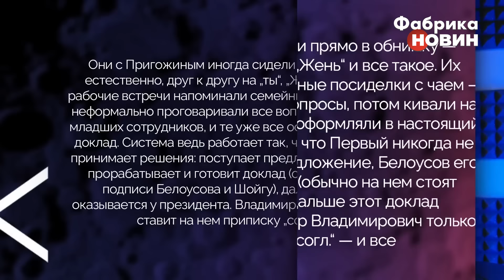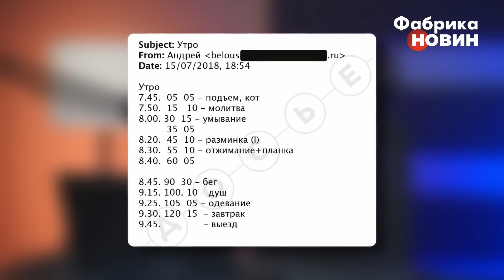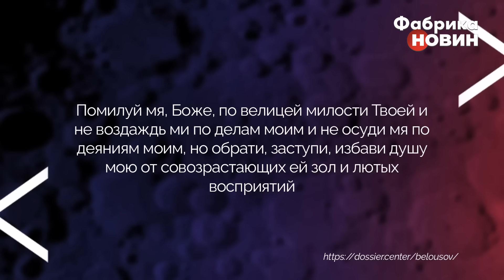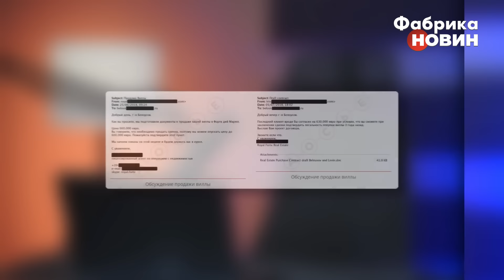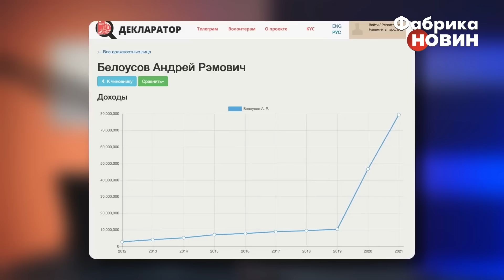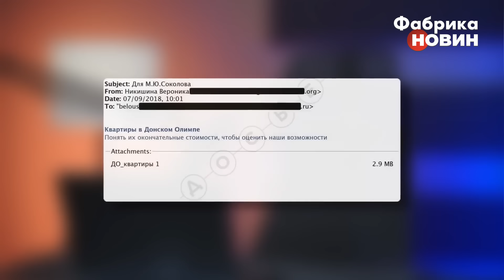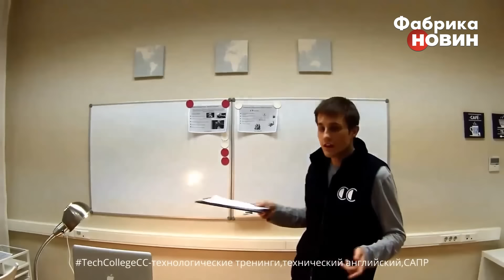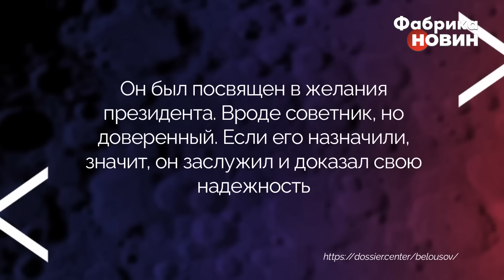☝️НАКІ: Уся правда про нового міністра РФ! Показали таємні переговори БЄЛОУСОВА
Новопризначений міністр оборони РФ Андрій Бєлоусов позиціонує себе як глибоко віруючу людину, яка дотримується всіх Божих заповідей. Однак Центр «Досьє» отримав доступ до його пошти, звідки стало зрозуміло, ким він є насправді…

00:00 Блог Майкла Накі
05:00 Навіщо Бєлоусов армії?
10:05 Портрет Бєлоусова за межами його компетенції